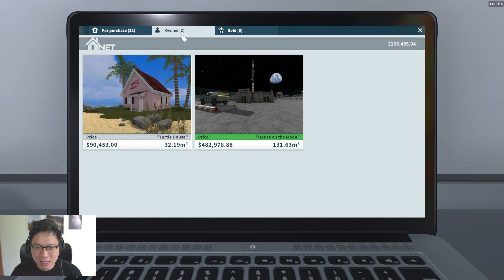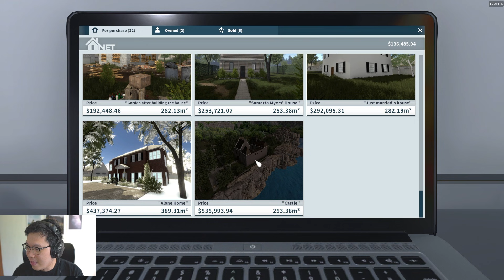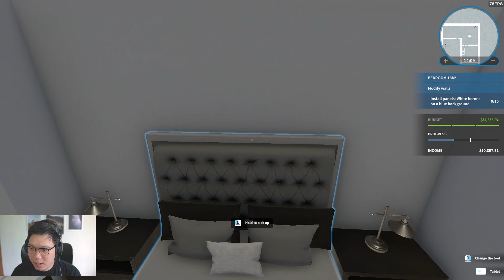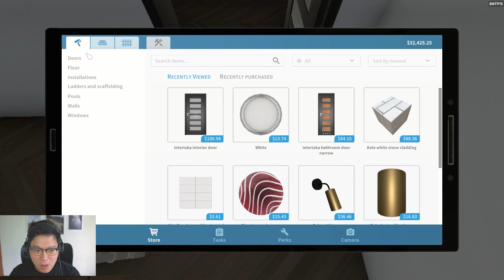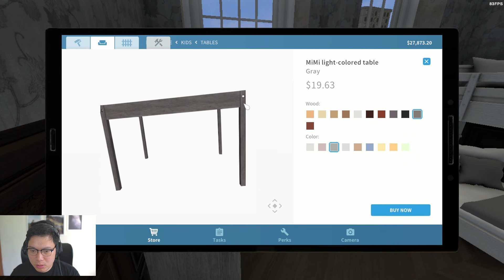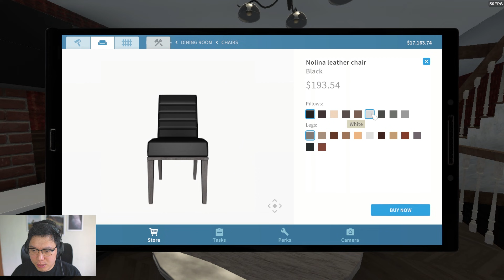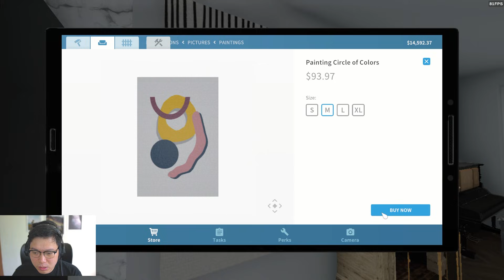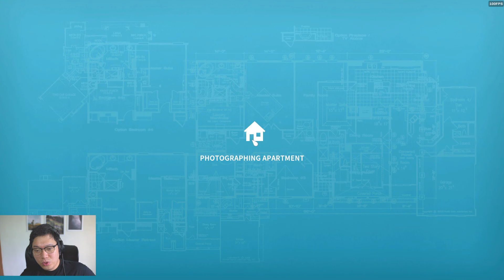Rumah Legendary | House Flipper Indonesia #21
Toiletnya kok cuma ada 1 ya bang?